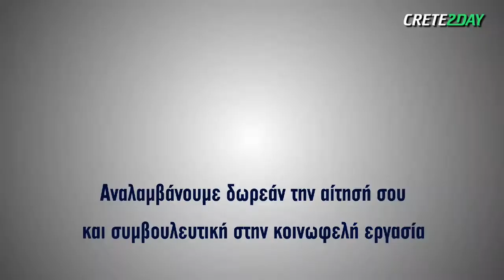Γ. Βλάχος: «Ο ΟΦΗ δεν πρέπει να φοβάται κανέναν»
Kαλεσμένος στο studio του crete2day και στην Αθλητική Εκπομπή "Στρογγυλή Θεά" με τον Αντώνη Σαριδάκη, ο Παλαίμαχος ποδοσφαιριστής του ΟΦΗ και του Παναθηναϊκού, Γιώργος Βλάχος.

Ο Παλαίμαχος ποδοσφαιριστής του ΟΦΗ και του Παναθηναϊκού ανέφερε μεταξύ άλλων:

«Έπαιξα επτά χρόνια στον ΟΦΗ και σε αυτό το διάστημα χάσαμε μόνο επτά φορές στο γήπεδο μας. Δύο από Παναθηναϊκό και ΑΕΚ, και μια από ΠΑΟΚ, Λάρισα και ΠΑΣ Γιάννινα. Και αν εξαιρέσεις την μια από τις δύο ήττες από την ΑΕΚ και το ματς που χάσαμε από τη Λάρισα που χάσαμε, τα υπόλοιπα παιχνίδια έπρεπε να τα είχαμε κερδίσει»

«Ο στόχος του ΟΦΗ δεν μπορεί να είναι να παραμένει στην κατηγορία ή να τερματίζει στην 10η θέση. Δεν πρέπει να φοβάται καμία ομάδα. Ευτυχώς που η διοίκηση ανέθεσε το «τιμόνι» στον Νίκο Νιόπλια. Του έδωσε τα ηνία και κατάφερε να δημιουργήσει μια ανταγωνιστική ομάδα που διατηρήθηκε πέρυσι στην κατηγορία μέσω των πλέι – άουτ, και τώρα είναι στην 4η θέση».

«Μου αρέσουν οι μικροεκπλήξεις που καταγράφονται στο πρωτάθλημα. Σαν ποδόσφαιρο όμως αυτό που παρακολουθώ δεν μου αρέσει. Λίγες είναι οι ομάδες που έχουν ποιότητα. Δεν υπάρχουν ποιοτικοί ποδοσφαιριστές. Βρείτε μου μόνο έναν παίκτη «αριστοκράτη» στο ελληνικό ποδόσφαιρο. Που να τραβάει όλα τα βλέμματα πάνω του. Δεν υπάρχει»

«Ο Παναθηναϊκός δείχνει καλύτερος από πέρυσι. Έχω εμπιστοσύνη στον Γιοβάνοβιτς, όμως σε αυτές τις ομάδες πρέπει πάντα να υπάρχει ένας ηγέτης, και δυστυχώς στον Παναθηναϊκό δεν υπάρχει. Το ίδιο συμβαίνει και στον ΟΦΗ. Προσωπική μου άποψη ότι οι ποδοσφαιριστές που υπάρχουν στο ρόστερ έχουν ελάχιστη διαφορά ο ένας από τον άλλο. Δεν έχει Νιόπλια ο ΟΦΗ. Αν δεν βρίσκεις τέτοιους παίκτες δεν μπορείς να κάνεις ομάδα».